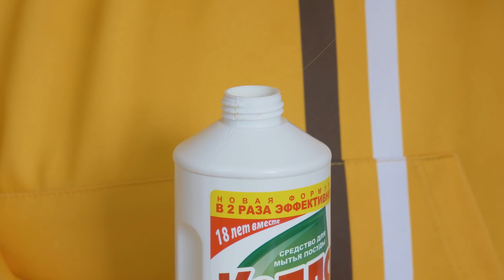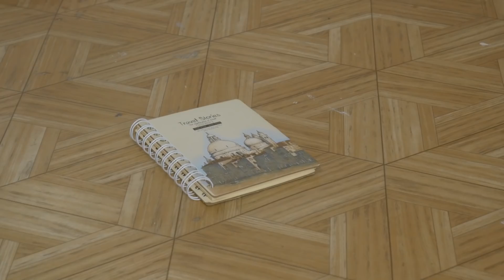8 ЛАЙФХАКОВ ОТ БАБУШКИ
8 Крутых лайфхаков (хитростей) от бабушек.